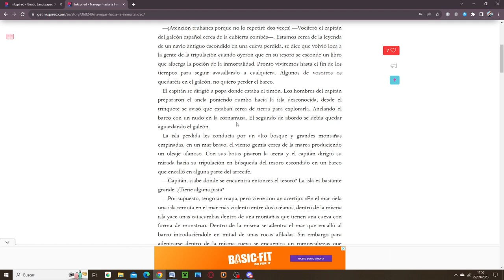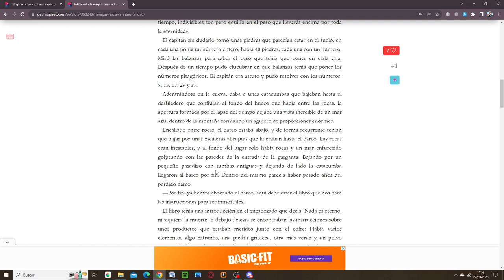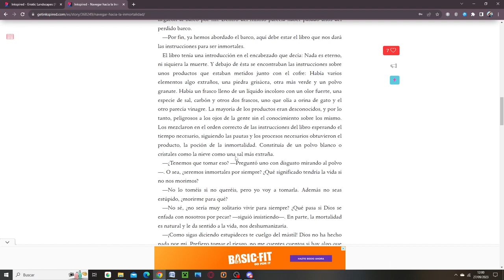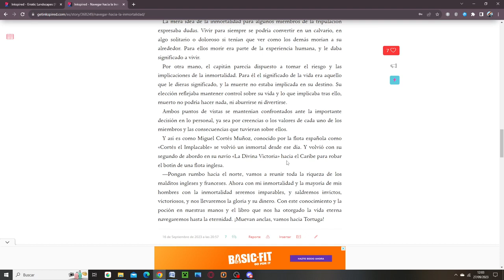Navegar hacia la Inmortalidad || Nuevo relato mío